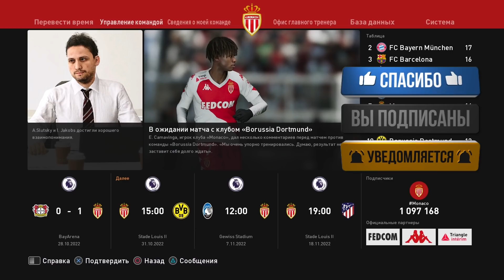PES 2021 КАРЬЕРА В СУПЕРЛИГЕ #21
Карьера тренера (мастер-лига) в PES 2021, возглавляем ФК Монако, СУПЕРЛИГА создана вручную

Карьера имеет ряд особенностей:
1) Два дивизиона Суперлиги, Кубок и Суперкубок сделаны по формату английских турниров, перемешавшиеся еврокубки игнорируем (пропускаем матчи), весь акцент на Суперлиге
1) Легендарный уровень сложности во всех матчах
2) Начальный бюджет - "Небольшой"
3) Сложность переговоров - "Средняя"
4) Частота трансферов - "Высокая"
5) Из молодежной академии не использую перерожденных игроков

Играю на ПК, установлена последняя версия патча PES.football 2021 Patch (УПЛ, ФНЛ, ЕВРО-2020 / сезон 2021/2022 / Летние трансферы)

Тайм-коды:
0:00 Начало и приветствие
0:38 Монако - Боруссия Д (9-й тур Суперлиги)
5:40 Итоги 9-го тура Суперлиги
6:06 Итоги октября
6:22 Аталанта - Монако (10-й тур Суперлиги)
11:38 Итоги 10-го тура Суперлиги
11:59 Монако - Атлетико (11-й тур Суперлиги)
18:09 Итоги 11-го тура Суперлиги
18:23 Манчестер Сити - Монако (12-й тур Суперлиги)
27:37 Итоги 12-го тура Суперлиги
28:00 Монако - Наполи (13-й тур Суперлиги)
33:11 Итоги 13-го тура Суперлиги
34:24 Бомбардиры и ассистенты Суперлиги